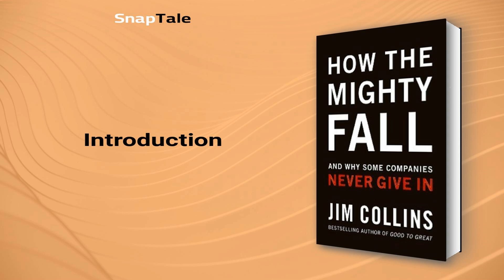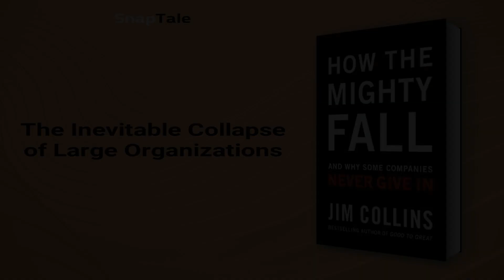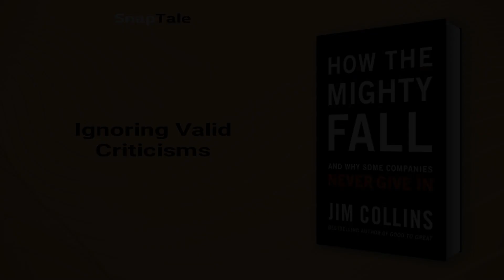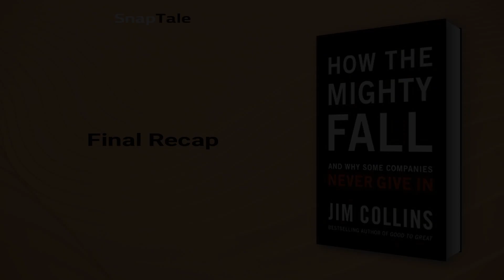How The Mighty Fall by James C. Collins: 9 Minute Summary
*BOOK SUMMARY*

TITLE - How The Mighty Fall: And Why Some Companies Never Give In (Good to Great, 4)

AUTHOR - James C. Collins

DESCRIPTION:
📖 How do some of the world's mightiest companies fall and can it be avoided? In "How the Mighty Fall," Jim Collins outlines the five stages of decline and offers hope that leaders can reverse course and stave off failure. By understanding these stages, anyone can reduce their risk of falling and recover stronger.

TIMESTAMPS:
⌚ 00:00 Introduction
⌚ 01:03 The Inevitable Collapse of Large Organizations
⌚ 02:04 Succumbing to Hubris
⌚ 02:53 The Pitfalls of Over-Innovation and Fast Growth in Successful Companies
⌚ 04:01 Ignoring Valid Criticisms
⌚ 04:58 The Danger of Seeking a Silver Bullet Solution
⌚ 06:04 Successful Leadership Attitude
⌚ 06:50 Taking Risks: How to Navigate Business Strategy
⌚ 07:37 Bouncing Back from Business Failure
⌚ 08:19 Final Recap